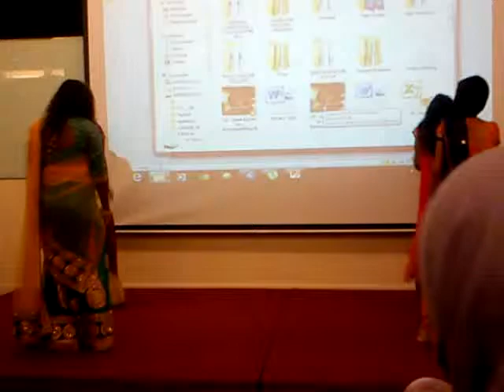KFCH got talent june'15: tanggecy grup